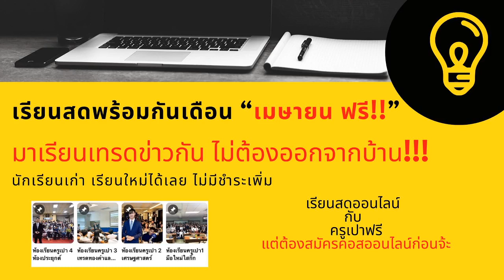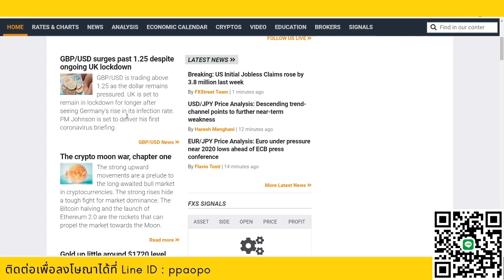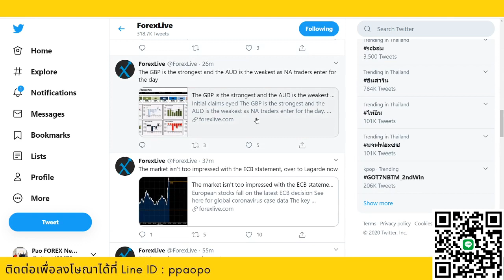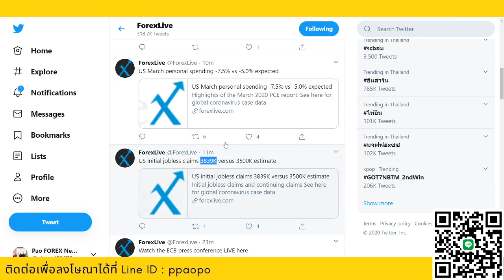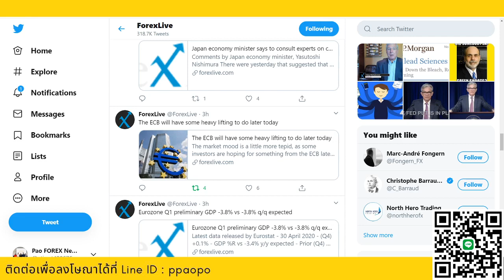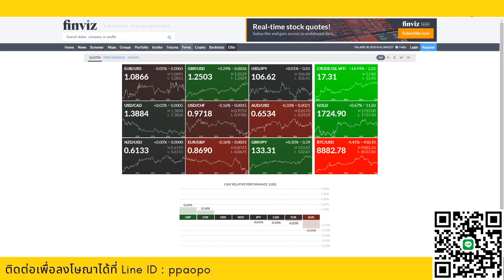💥แชร์ได้เลยครับ ทองดิ่ง ธนาคารกลางยุโรปกล่าว GDP อาจร่วง 5-12%